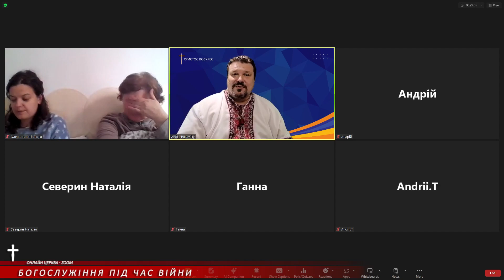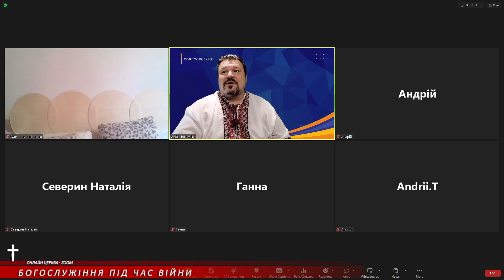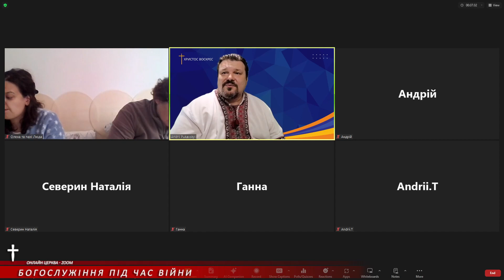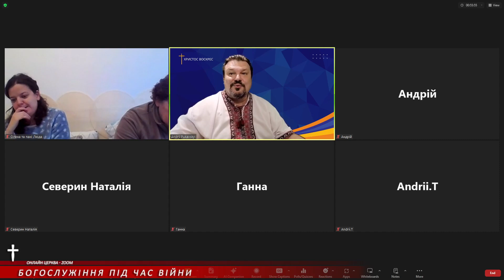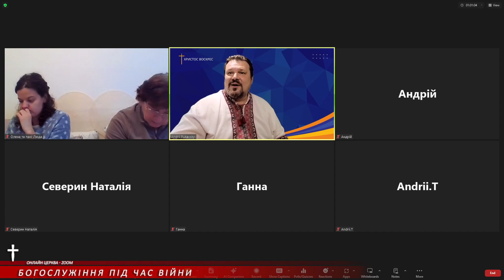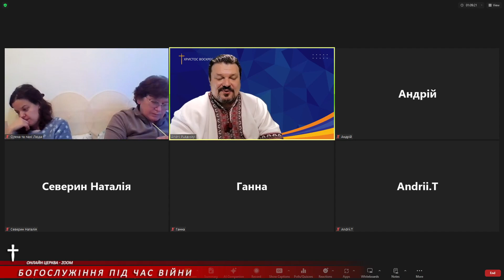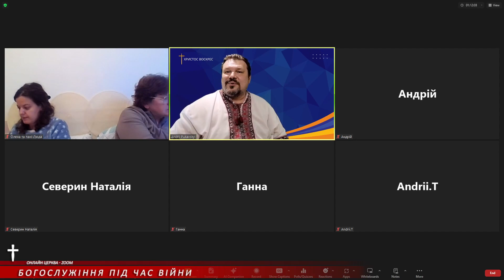ТРЕМТІТИ НАД БОЖИМ СЛОВОМ † Проповідь серед тижня † 2024 04 03 19 17 38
Всесвітнє Служіння Більшої Благодаті † Greater Grace World Outreach †
Об’єднання Християнських Громад у близько 100 країн світу